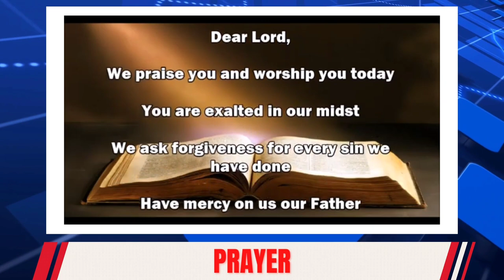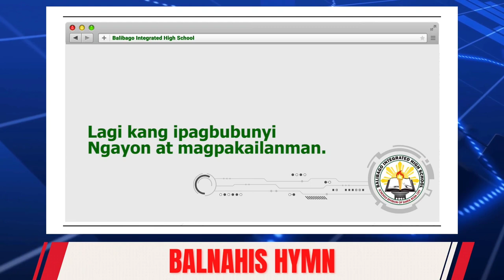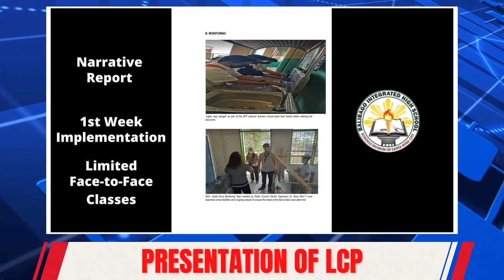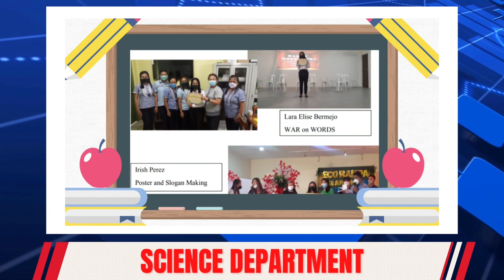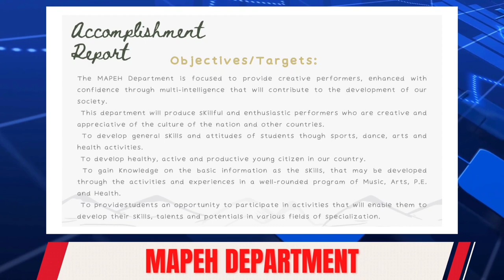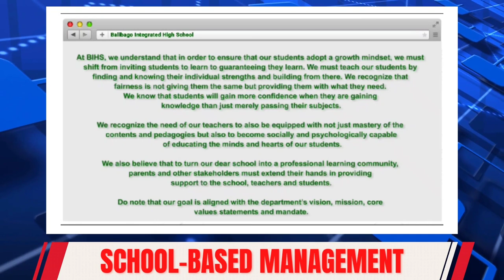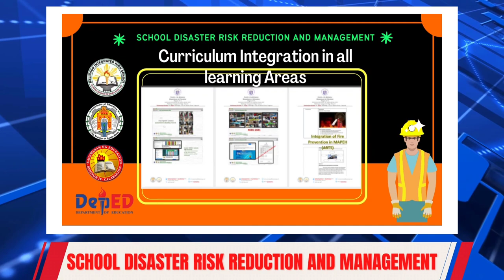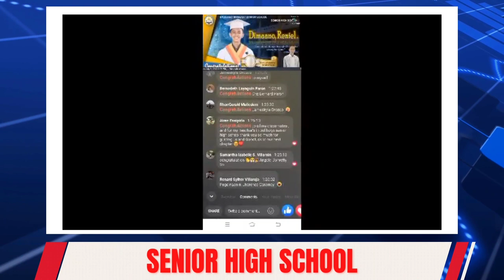Balibago Integrated High School - SOILA 2022